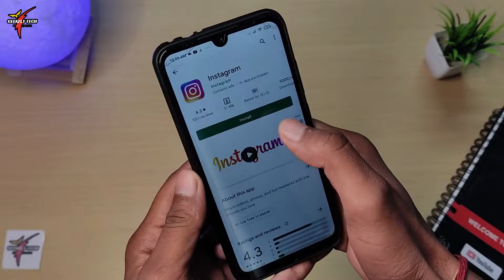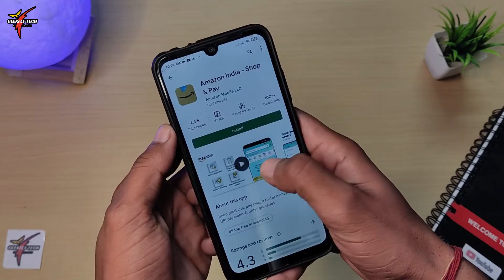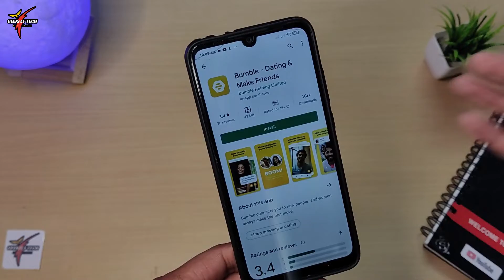Top 5 Most Downloaded Apps | GeekFly Tech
Hello Guy's its NKP Prajapati here, Today's Video Related to Most Downloaded Apps in 2021.
Follow our Instagram for Giveaway, Paytm Cash Winner and more Upadates.

Host: NKP Prajapati
my another channel